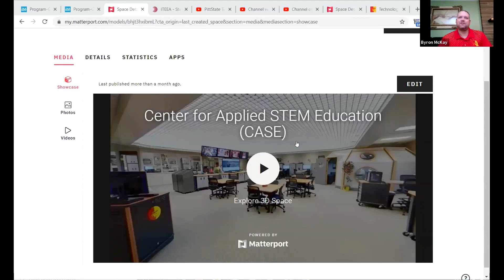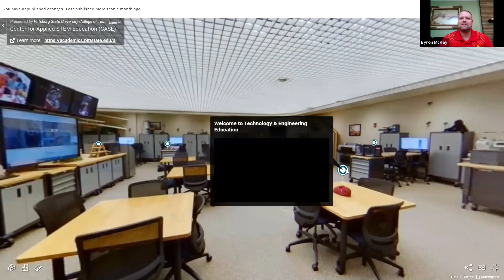Pittsburg State University Virtual Gorilla Gathering with Technology & Workforce Learning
Pittsburg State Alumni & Constituent Relations hosted a Virtual Gorilla Gathering with Technology & Workforce Learning. Learn about exciting updates from our special guests:
-Dr. Andrew Klenke, Professor of Technology & Engineering Education and Interim Chair of Technology & Workforce Learning;
-Byron McKay, Coordinating Professor for Technology & Engineering Education; and
-Charlie Phillips, Coordinating Professor for Architectural Manufacturing, Management & Technology

pittstate.edu/twl
pittstate.edu/alumni